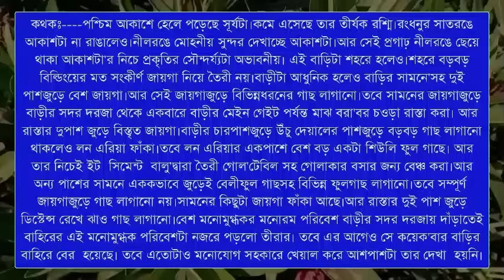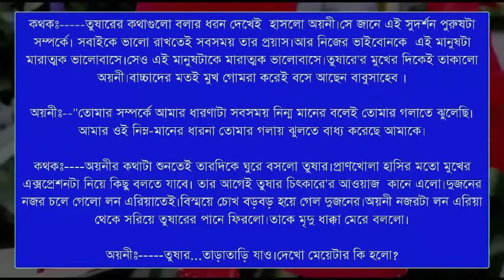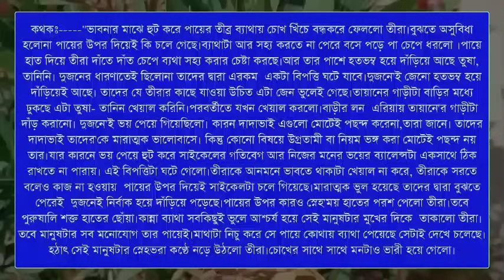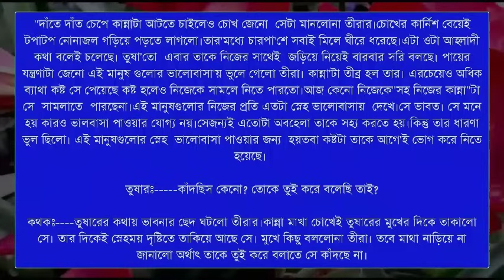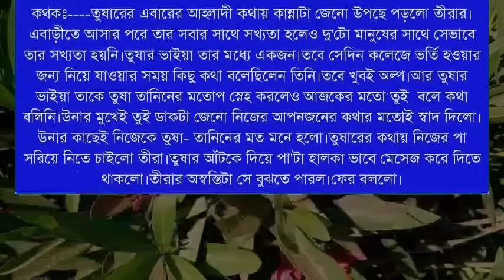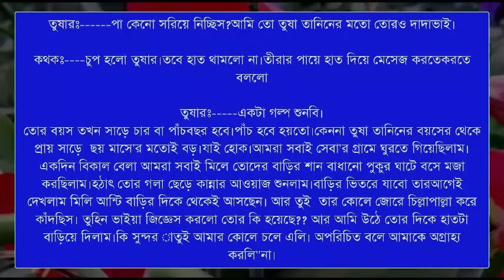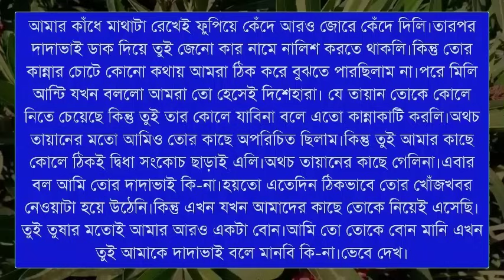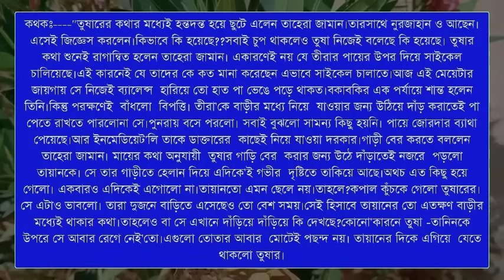ভালোবাসার রংধনু || Part 3 || A Romantic love story || Ft:- Himu& Priya